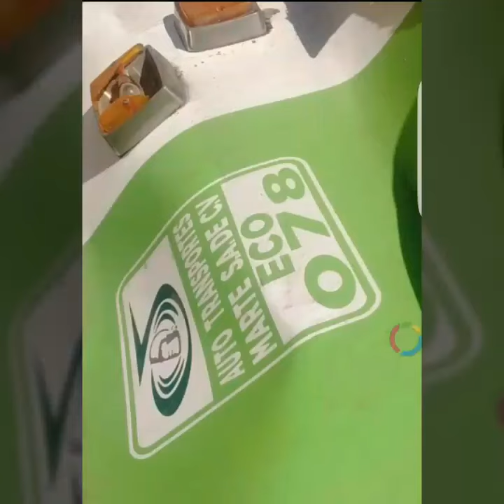Microbus cae de puente con gente por echar carreras en venta de carpio